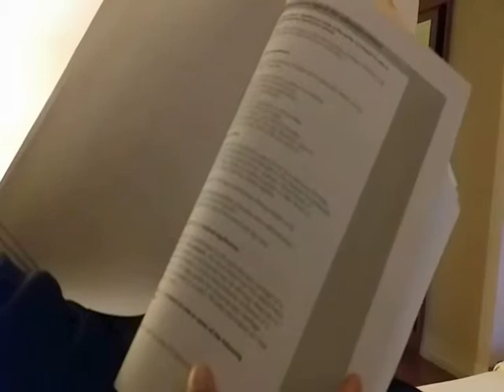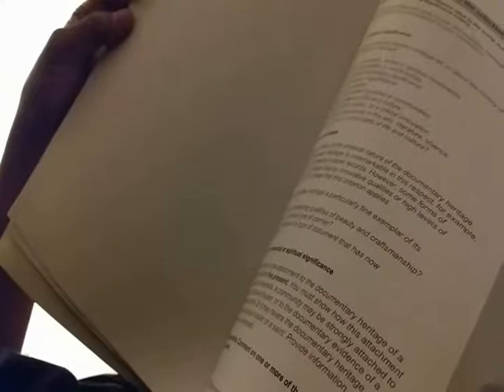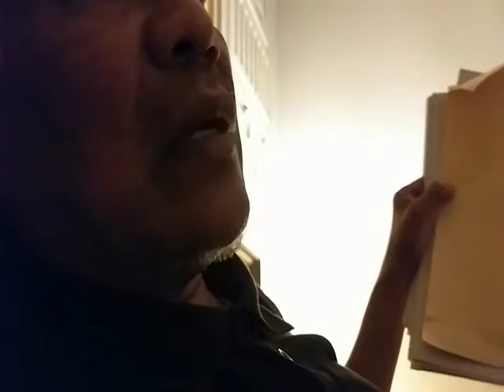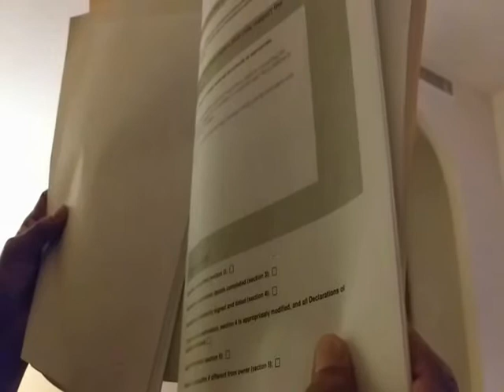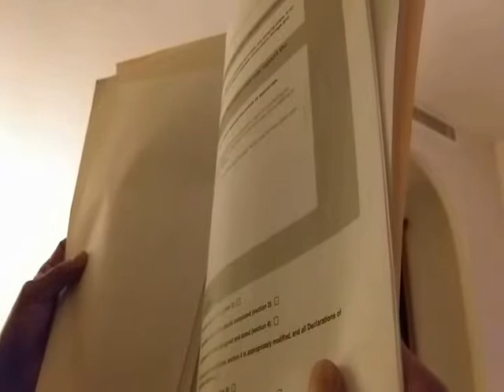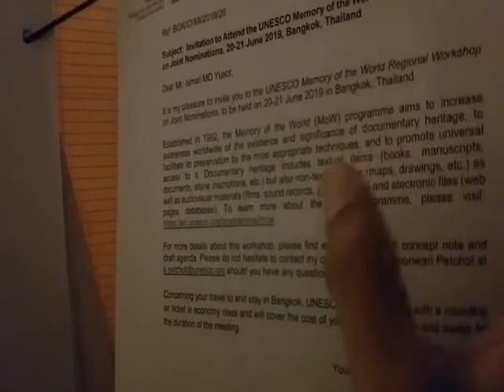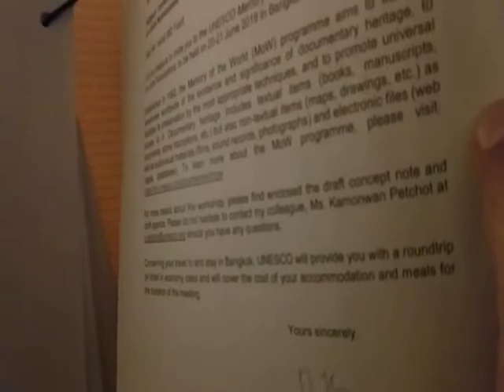Taklimat Mendiri - Memory Of The World